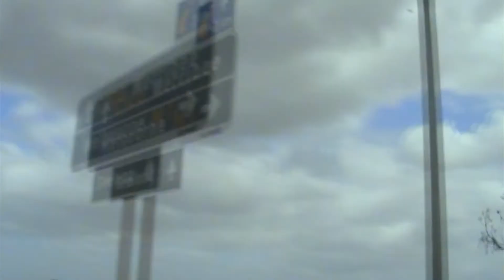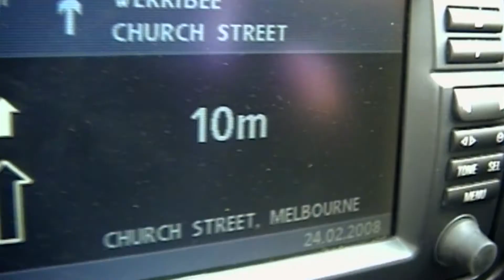Man On The Bus Trailer - UK Jewish Film - On Demand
Born in Melbourne in 1951, filmmaker and psychotherapist Eve Ash had a secure and loving suburban childhood. Her parents were both Polish Holocaust survivors who arrived in Australia after the war with their first daughter Helen. Despite their traumatic experience, they loved life, their daughters – and each other. It was only after the death of both her parents that an inkling she had had for years turned out to be true: Eve’s biological father was not the man who raised her but a charming non-Jewish man named Dixie with whom Eve’s mother had a 15-year affair. As she uncovers the shocking truth and meets her many new half-siblings and the now elderly Dixie, Eve re-evaluates everything she has ever thought she knew about her family – and herself.

From Friday 19th March, watch On Demand for just £3.99 and enjoy exclusive bonus content featuring the film’s director, Eve Ash in conversation with UK Jewish Film’s Founder and President, Judy Ironside.